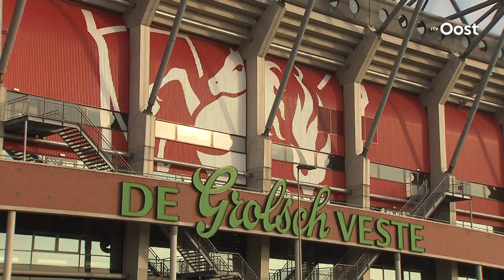Wie was Dik Wessels? Een overzicht van het leven van deze markante ondernemer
Wie was Dik Wessels? Daarvoor moeten we beginnen in Rijssen, waar hij geboren werd en is overleden.